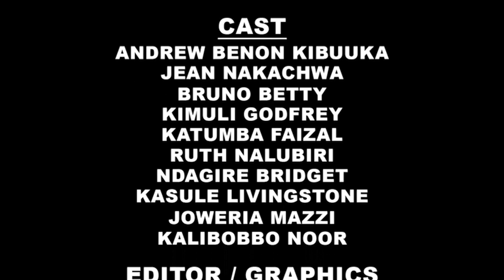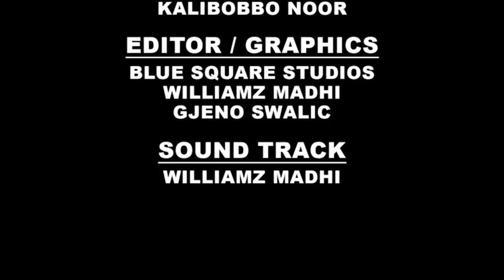Neighbour Season 3 Ep119 (Maama Najja Tasiimye Latifah Abeere Metron, Najja Alidde Obuwuka)